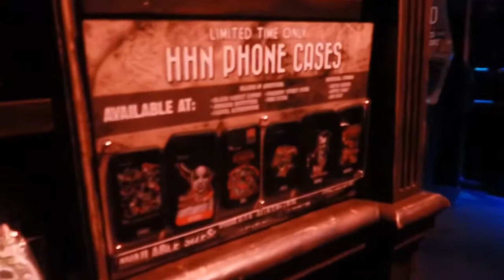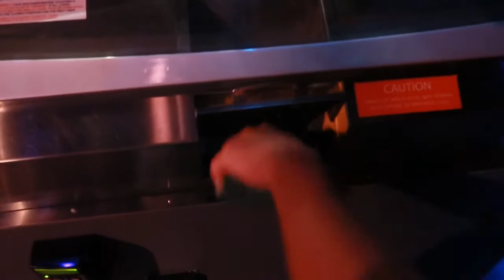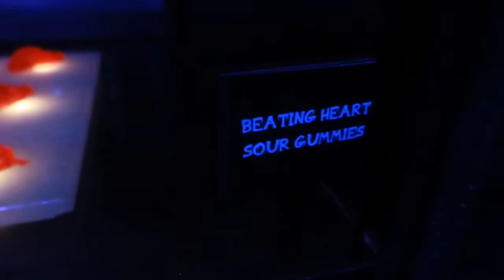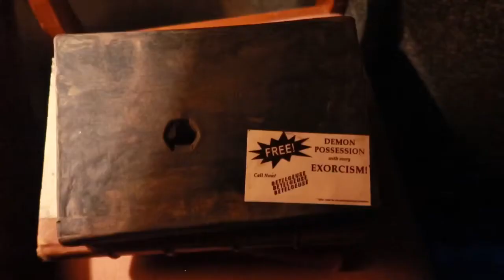Pandemic Birthday l Universal Studios l Wizarding World & Halloween Horror Nights Tribute Store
Today we take you to Universal Orlando for my Birthday!

This was taken on a Tuesday, and crowds were so low we just about walked right on every ride except Hagrids!

It was such a great day and we hope you like this video ❤️

Follow our everyday life on our Instagram ☺️

Links:

Both of Abby’s outfits: Same link as above

Thank you all for supporting our family. It means the world 🌎 to us ❤️